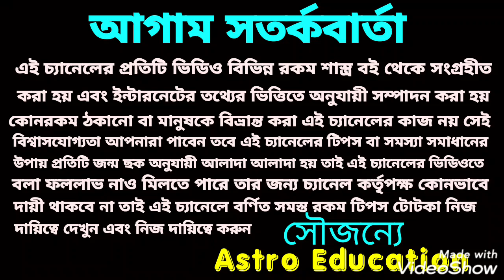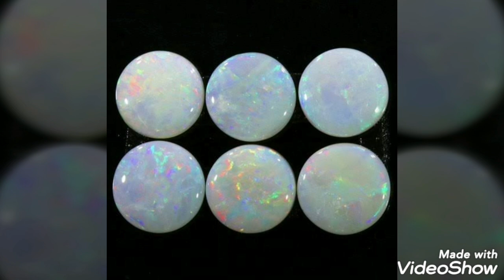এই একটি চমৎকার রত্ন!! অমৃত বর্ষা ও প্রেমের সাফল্য পাবেই!